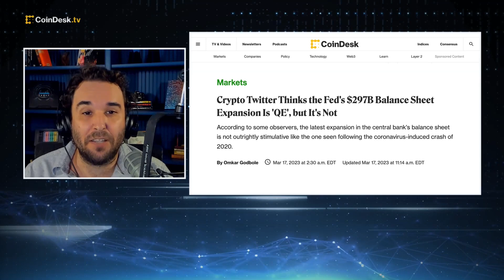The Fed's Balance Sheet Swells: What This Means for Crypto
The U.S. Federal Reserve's balance sheet expanded by $297 billion to $8.63 trillion in the week of March 15, reaching the highest value since November. The sharp increase has Crypto Twitter saying the Fed has restarted "quantitative easing" (QE) but is that true? "The Hash" panel discusses how QE works and what the Fed's latest balance sheet expansion means for crypto.